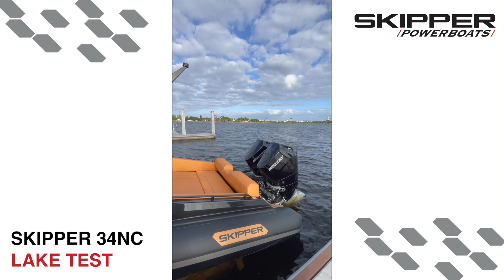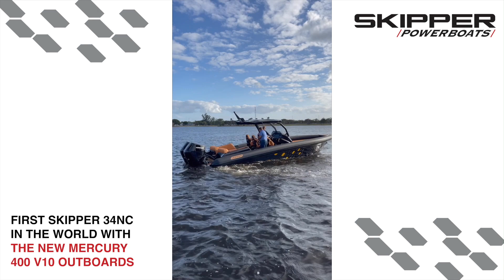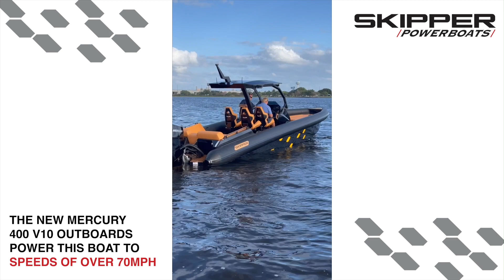Skipper 34 Twin Mercury 400 V10 Lake Test!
This is the first Skipper 34NC in the world with the brand new Mercury 400 V10 outboards! This boat performs with power and grace, reaching speeds of over 70MPH. For the latest Skipper news please follow our Instagram: @usaskipper